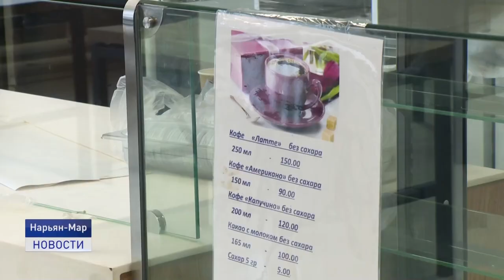СКОРО ОТКРЫТИЕ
Строительство торгового центра по улице Авиаторов подходит к завершению. В здании будут располагаться современный торговый зал, кафе на 50 посадочных мест и парикмахерская, а также парковка для посетителей на 20 машин. Накануне ход строительства оценил глава региона Юрий Бездудный.